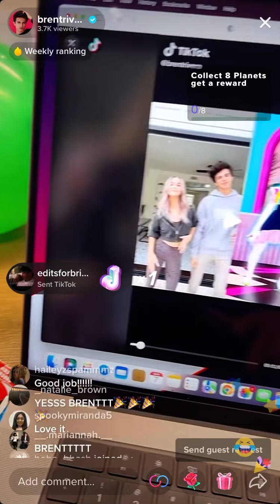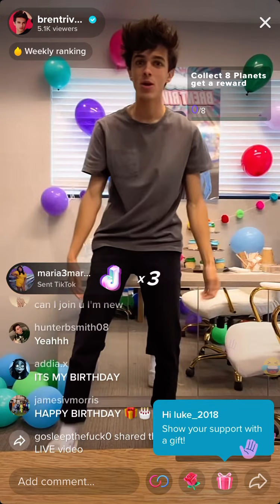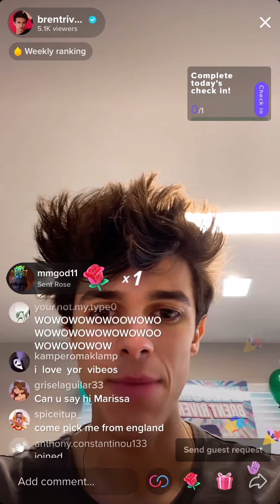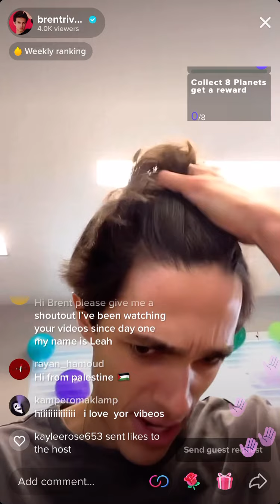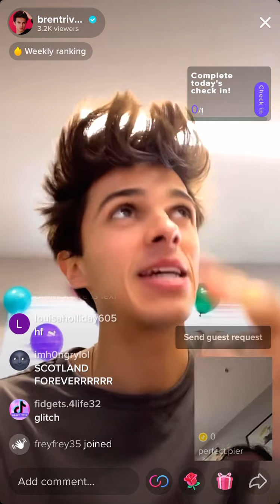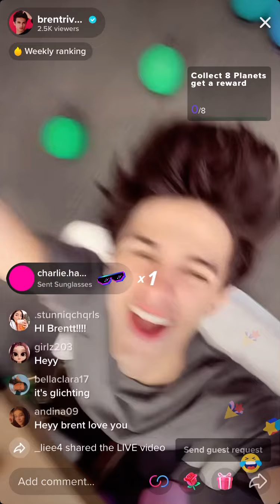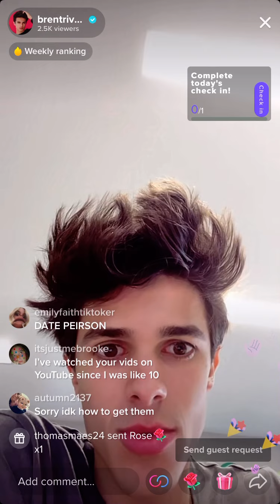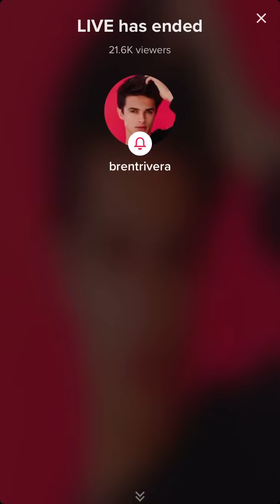November 7, 2021